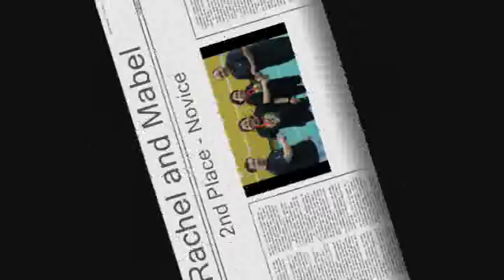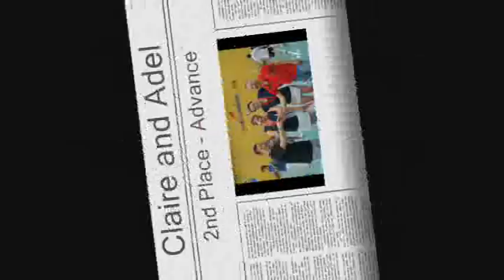PBCA 2011 DIVAdminton Tournament